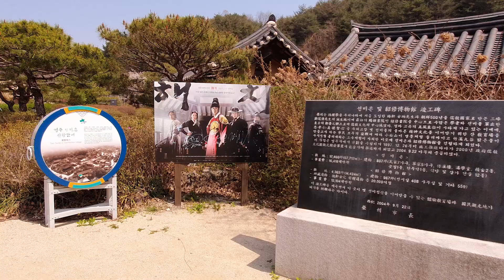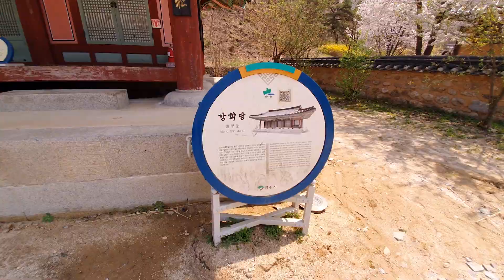(영주 선비촌) Seonbichon Village (Yeongju, Korea)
한국 유교 문화 발상지인 경북 영주 순흥 소수서원과 바로 접하여 위치하고 있다.
선현들의 학문 탐구의 장소 및 전통 생활공간을 재현했으며, 한국 고유의 사상과 생활상의 체험 교육장으로 활용하고자 설립되었다.

Seonbichon Village
Address : 2796, Sobaek-ro, Yeongju-si, Gyeongsangbuk-do